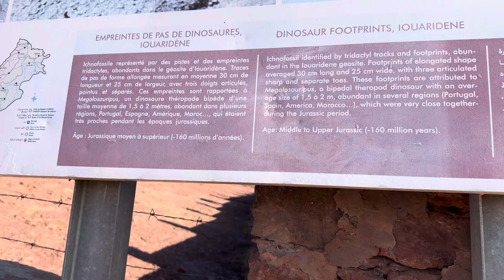Les tontons flingeurs en Offroad au Maroc 🇲🇦 !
La saison Offroad au Maroc reprend enfin 🙏!
Merci à l’équipe de la grande vadrouille où bien la 7ème compagnie ah ah…

N’hésitez pas à demander votre session 👌👍.

Gazzzz